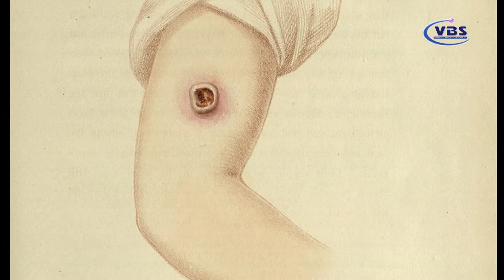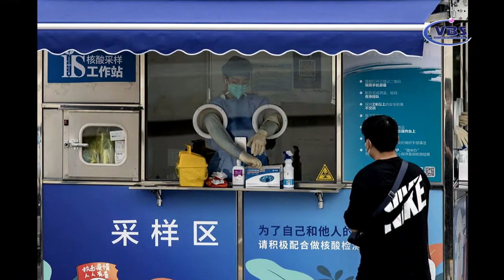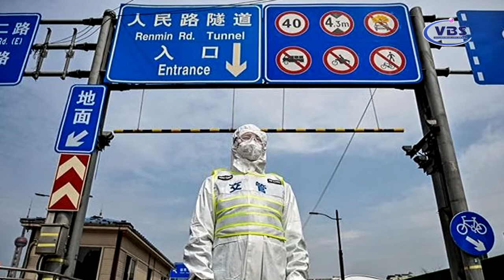NEWS 05-25-2022 AC